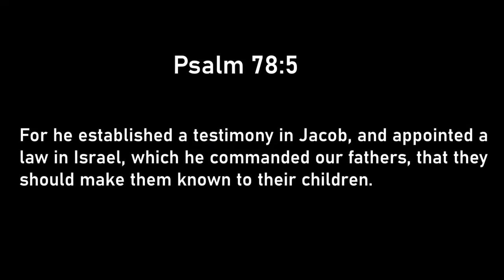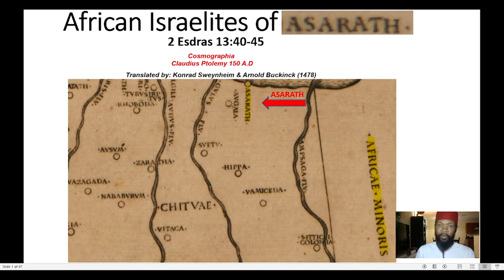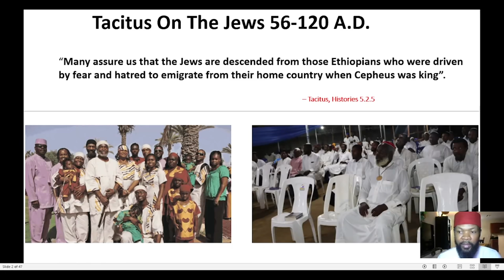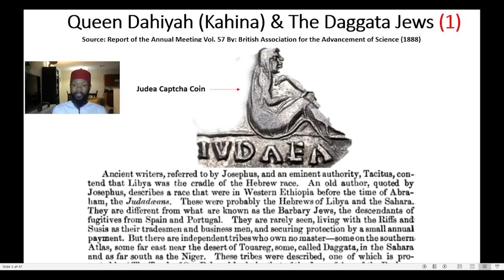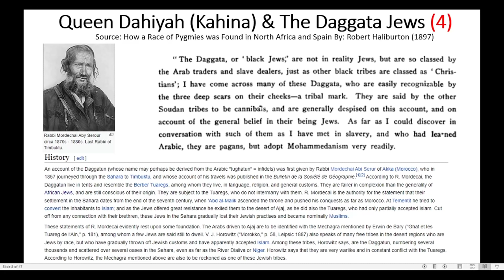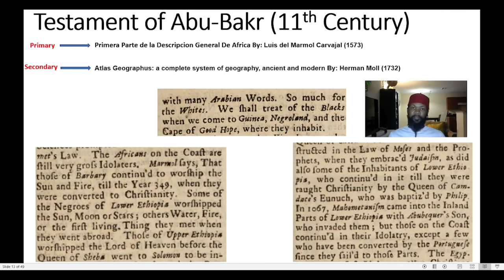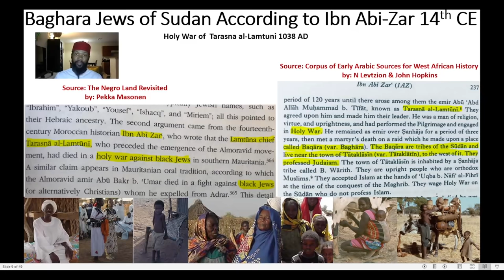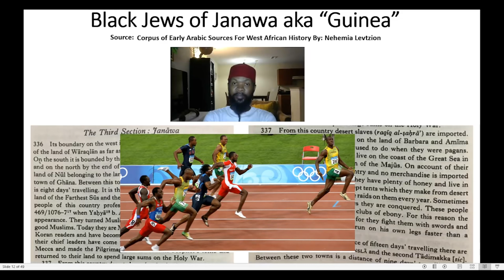The Tribe Of Judah In Africa Episode (4)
Shalom and welcome back family! This episode will be the conclusion of this particular series, but not for the channel.